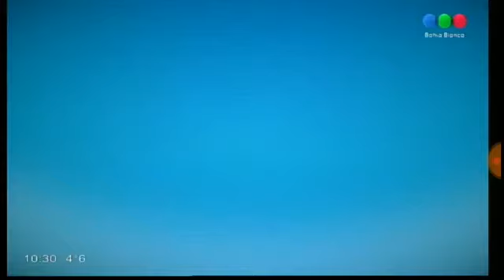Inicio De Transmisión Telefe Bahía Blanca (09|06|2020)